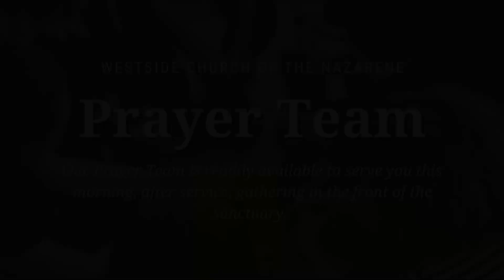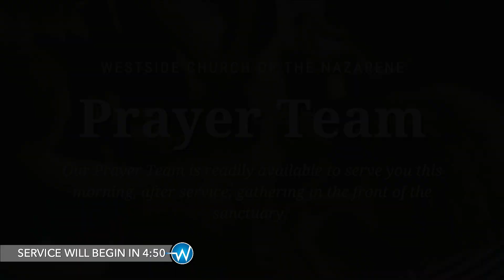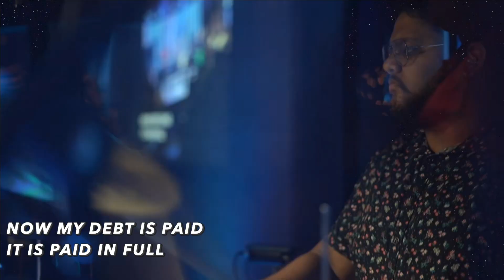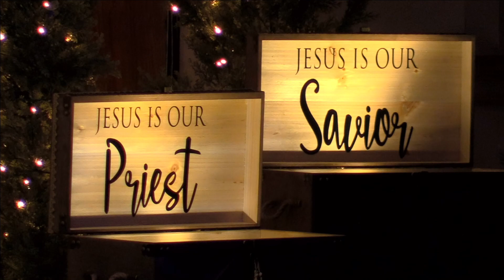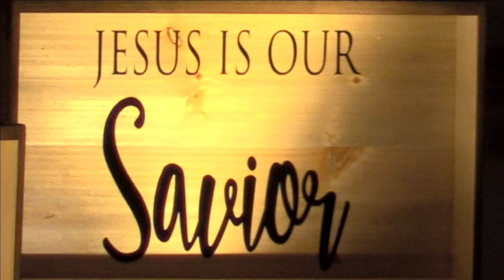[HD] Sacrifice (Myrrh) | December 17, 2023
Indianapolis Westside Church of the Nazarene